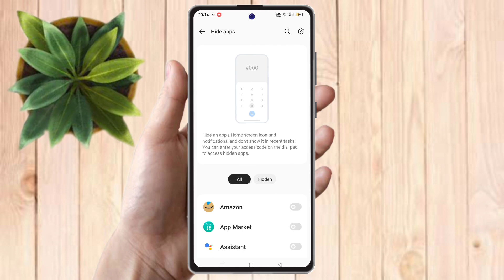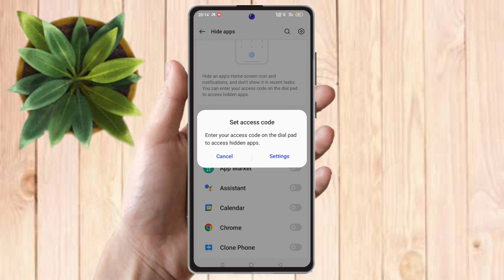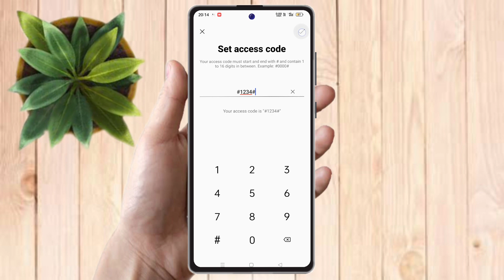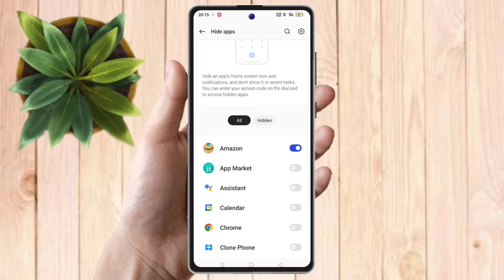how to hide app in realme narzo 60, realme narzo 60 app hide kaise kare